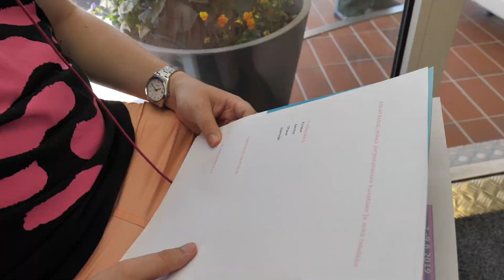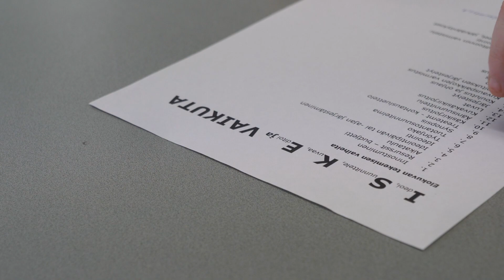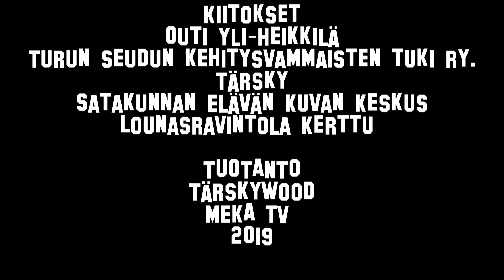Tärskywood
Turun Tärskyssä oli elokuvakurssi 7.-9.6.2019. Kolmen päivän kurssin aikana kokeiltiin ja opiskeltiin erilaisia elokuvatyylejä itse tekemällä oppien ideasta melkein ensi-iltaan saakka.